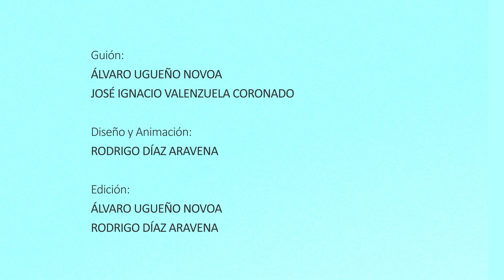Aprendizaje Servicio UC Temuco